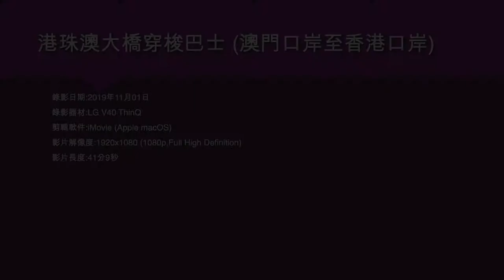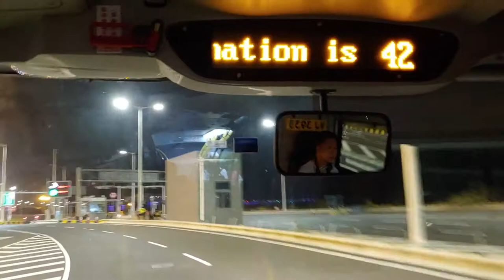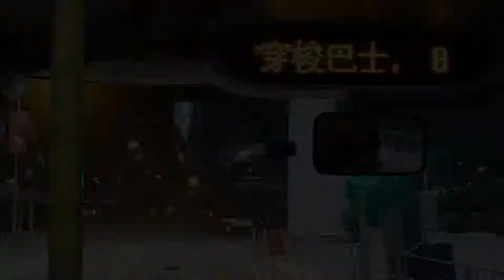港珠澳大橋穿梭巴士 (澳門口岸至香港口岸) - 2019年11月01日